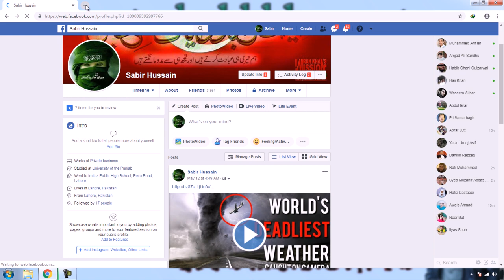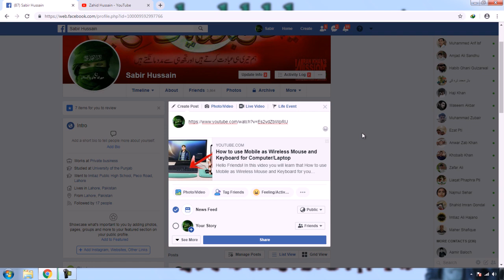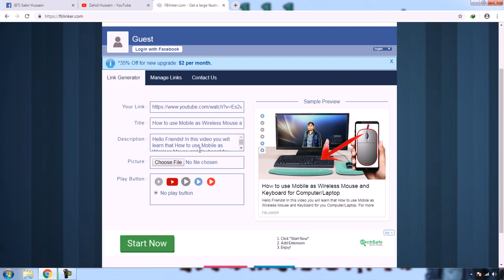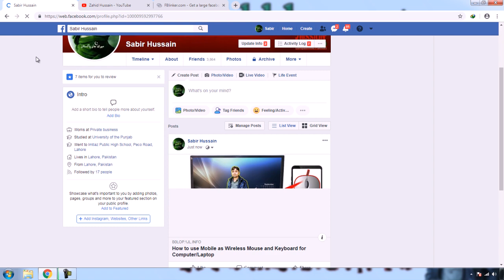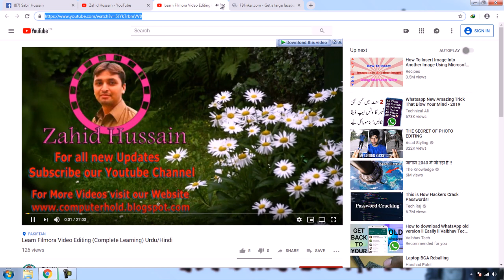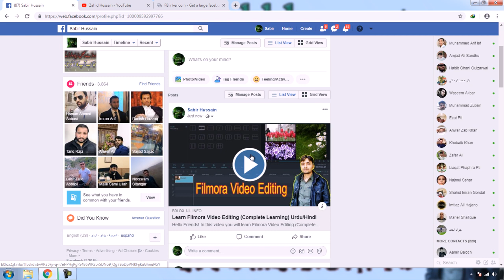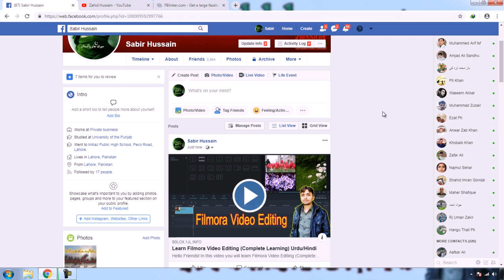How To Make Large Youtube Thumbnail on Facebook/Create Large Thumbnail on Facebook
Hello Friends! In this video you will learn that How To Make Large Youtube Thumbnail on Facebook/Create Large Thumbnail on Facebook.